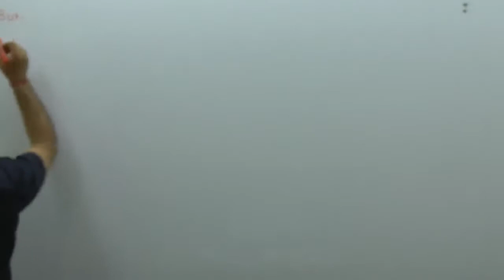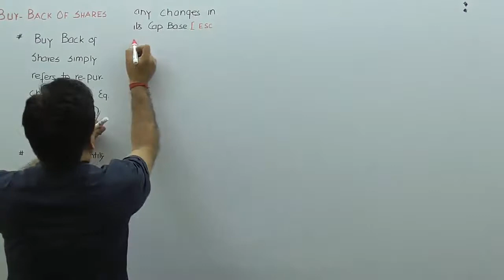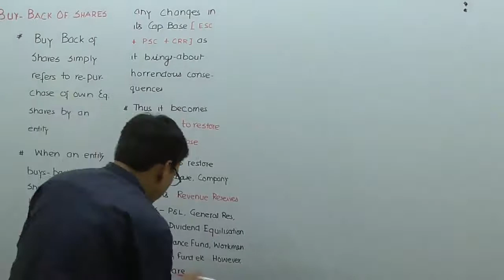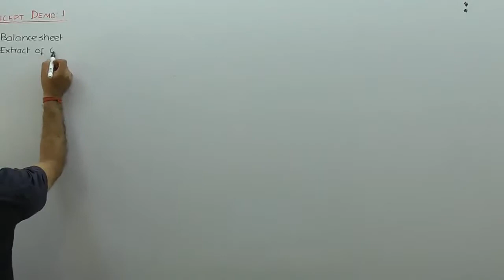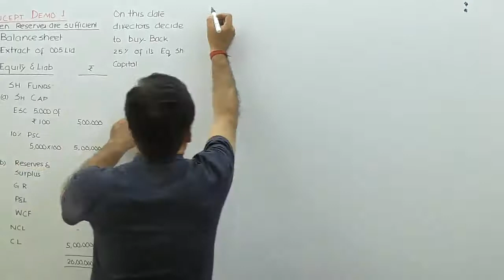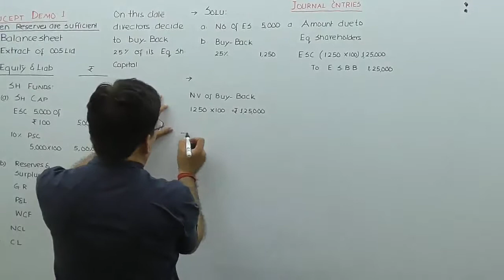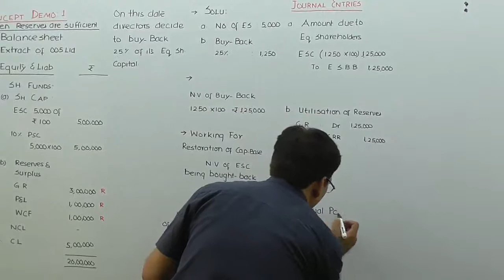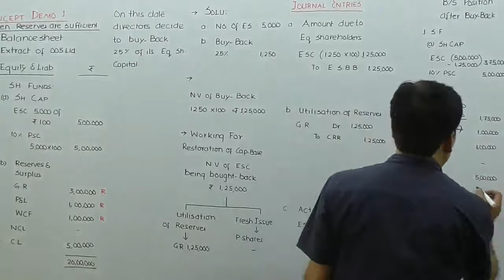BUY BACK FOR CMA INTER GR-2 COMPANY ACCOUNTS PART 2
About: TopLad is an online and offline coaching institute for CMA, focused on training the best CMA's of India. With a fleet of experienced faculty and world class technology platform we aim to provide the best facility and training to help students become a great CMA in future.